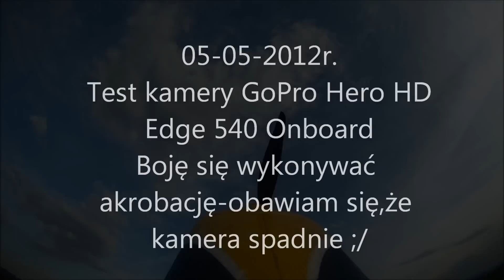Edge 540 Onboard.wmv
Edge 540 Onboard nagrane kamerą GoPro Hero HD